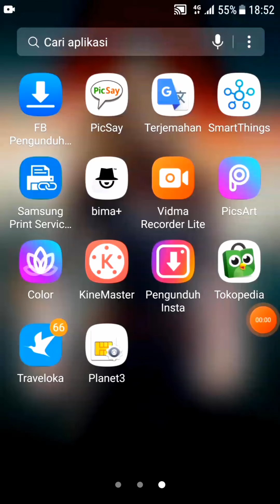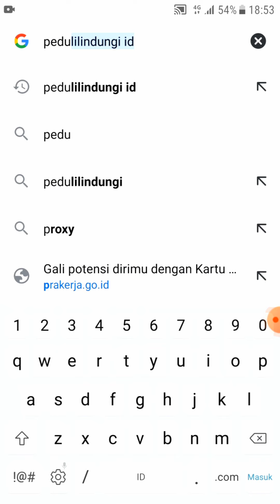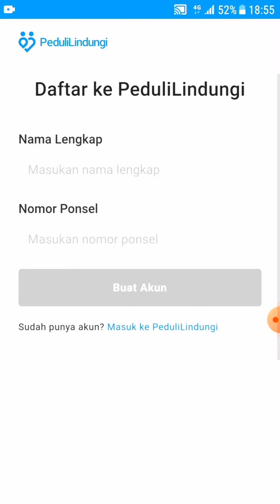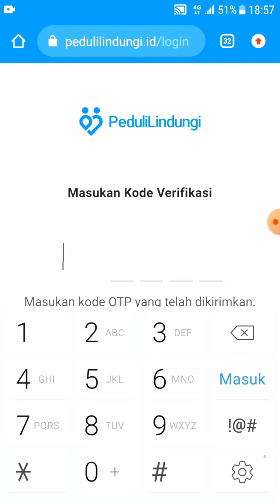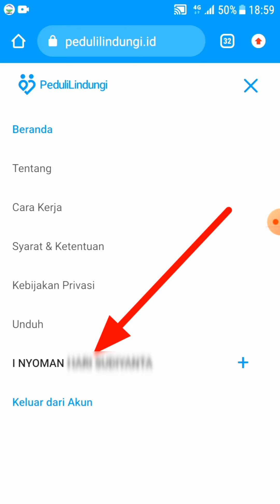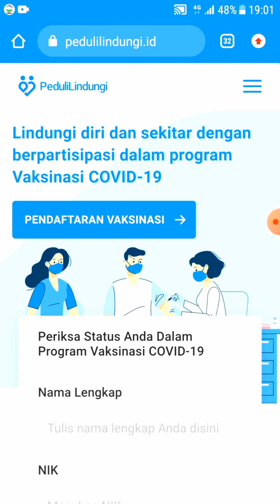Cara Cek dan Download Sertifikat Vaksin || Saat Bepergian Tinggal Tunjukan Ke Petugas || Tanpa Ribet